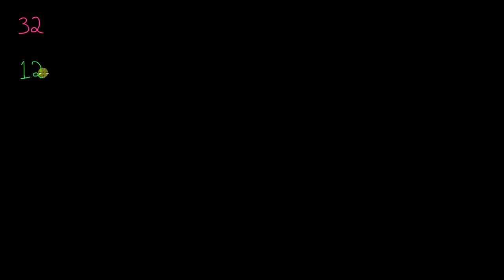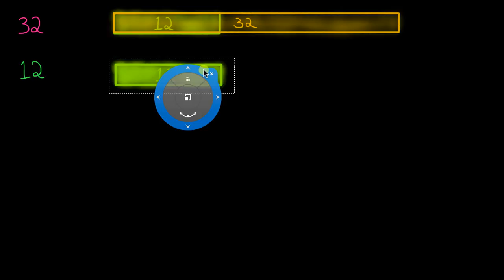ಯೂಕ್ಲಿಡ್ ನ ಭಾಗಕಾರ ಅನುಪ್ರಮೇಯ ದೃಶ್ಯೀಕರಿಸುವುದು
Original Title : Euclid's division algorithm visualised